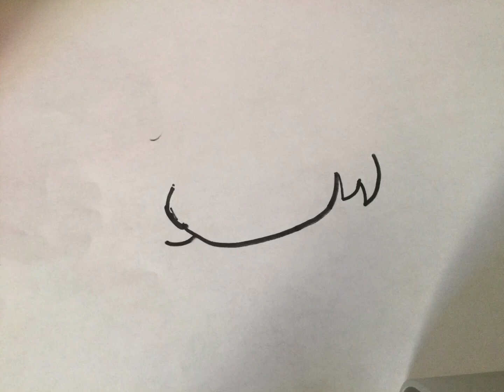Lol Surprise Snow Angel Stop Motion Please Draw Todders for Kids Children 10 March 18 2024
Lol Surprise Doll Snow Angel 👼 How to Draw 0:00
Coloring 0:19

3 Years Old

Music and Video from Made YouCut